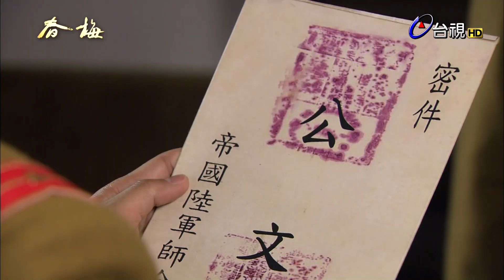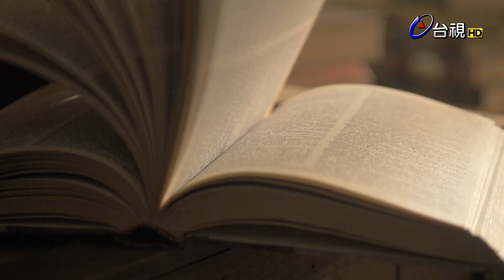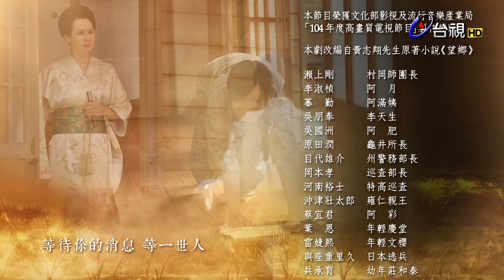台視時代大戲【春梅】第三集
1925年，因為日本殖民經濟的壓榨，全台各地爆發了數百起農民抗爭事件；春梅的父親天生帶領同行的蔗農，向南靖製糖所抗議，爭取提高甘蔗收購價格。製糖所的日本所長龜井雖同意提高收購價格，卻暗中與特別高等警察中村勾結……年僅12歲的春梅雖不懂父母的憂心，卻十分乖巧懂事，盡力協助母親阿月分擔家務，某日，春梅在往河邊提水的路上，意外與年輕的日本軍官宮本有了一面之緣……
　　與此同時，北門庄的林慶堂醫生帶來二皇子雍仁親王即將來台的消息，天生眼見抗爭未果，決定趁親王來台視察時發起陳情活動，為農民爭取權益！然而天生等人卻沒想到，此次的陳情活動，竟早已被中村盯上……

領銜主演：林予晞、韓宜邦(Junior)、楊子儀、邱凱偉(Darren)、王思平、李沛旭